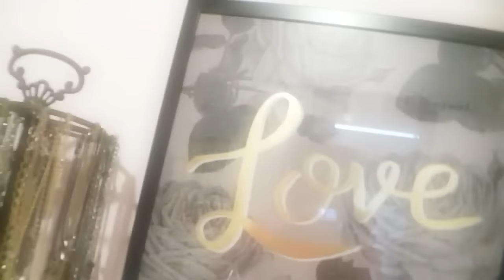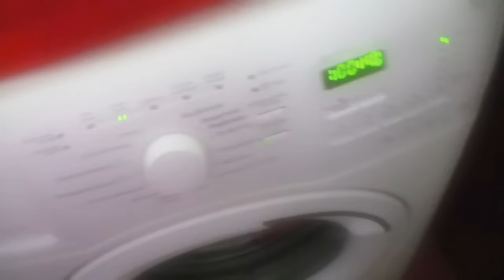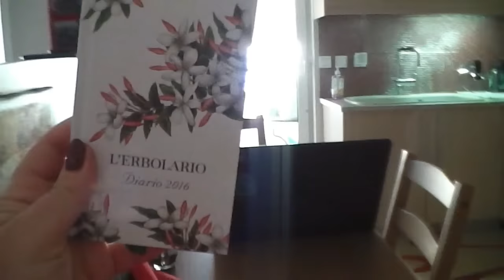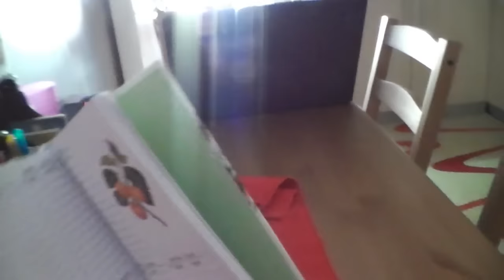Vlog: χριστουγενιάτικη διακόσμηση | νέο lap top & ψεύτικες βλεφαρίδες????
Απαγορευεται οποιαδηποτε αναμεταδοση ολοκληρου του βιντεο ή μερος αυτου.